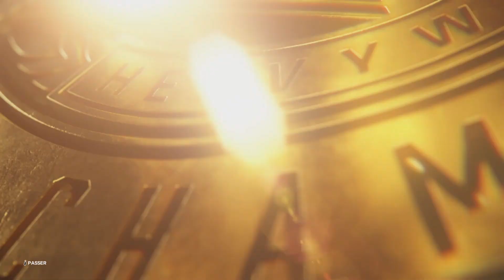[WWE 2K23] Money In The Bank 2022 - Partie 1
MONEY IN THE BANK 2022 - PARTIE 1

0:00 Intro

0:55 MITB Masculin ( 1/2)

15:07 Bayley (c) vs Alexa Bliss (SmackDown Women's Championship) (SmackDown) (***3/4)

26:26 Kevin Owens (c) vs Mustafa Ali (Intercontinental Championship) (RAW) (***1/2)

36:05 Gunther (c) vs Cody Rhodes (World Heavyweight Championship) (SmackDown) (***1/2)

46:17 MITB Féminin (**1/2)